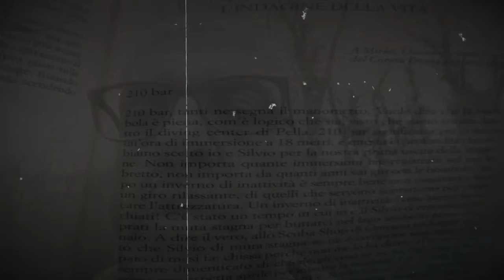L'indagine della vita (prima parte)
Voi restate a casa e noi vi facciamo compagnia

Iniziativa promossa da Comune di Rivalta di Torino che coinvolge i rivaltesi nella realizzazione di video autoprodotti, su svariate tematiche come: ricette di cucina, letture animate per bambini, storie e racconti, sport e consigli per tenersi in forma. Un enorme grazie a tutti quelli che stanno partecipando a questa iniziativae all'ufficio comunicazione del Comune di Rivalta che l'ha promossa.

Seguici sul nostro canale per vedere quello che i rivaltesi fanno per i rivaltesi